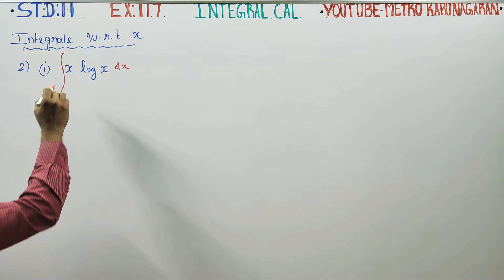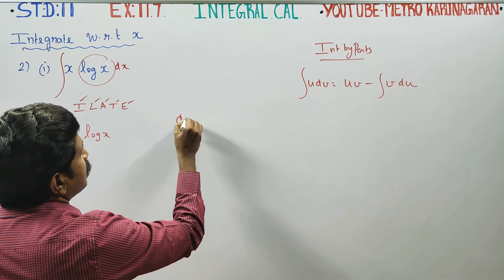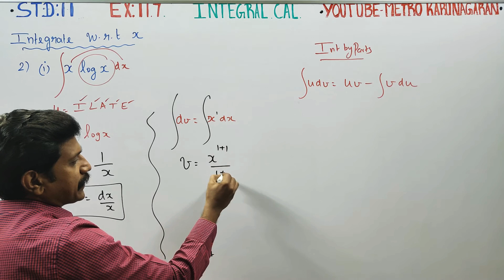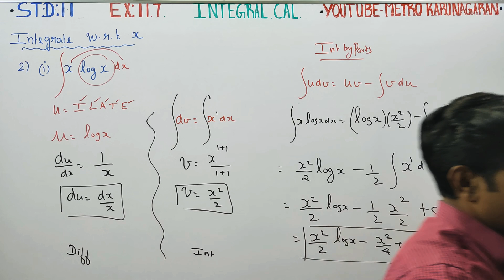11th Std Maths Ex.11.7(2)(i) Integrate with respect to x, xlogx